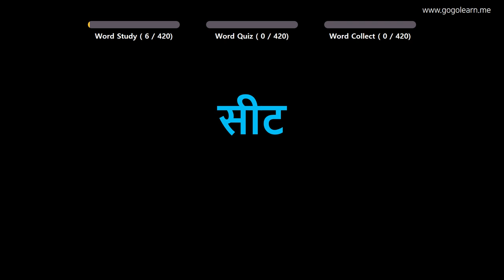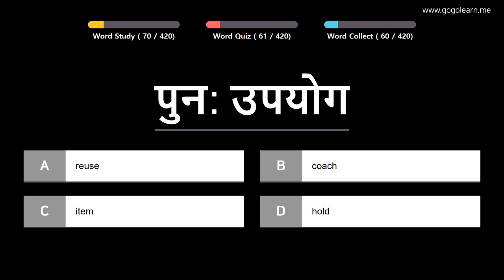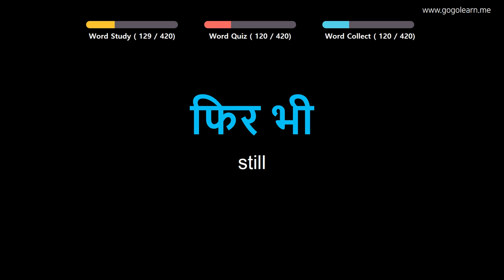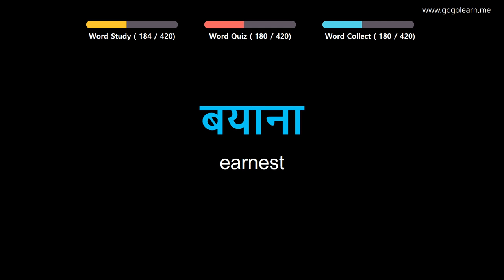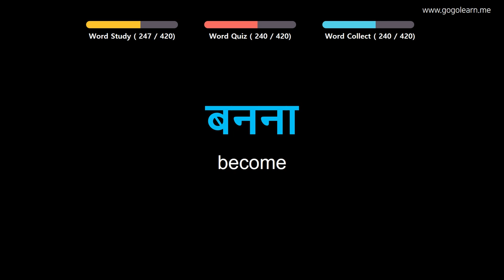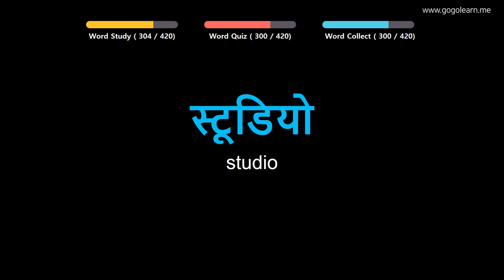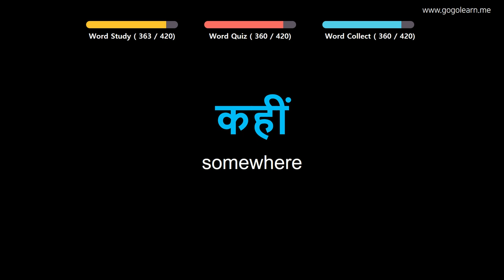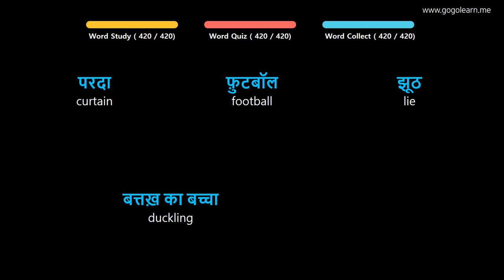Learn Hindi |Part 9: Hindi Vocabulary Crucial second | Golearn